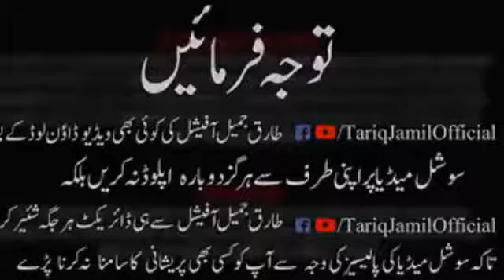tariq jameel latest bayan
1-Khusru Pervez ki kahani bohat hi mazy ki
2-Allah sakhi ko dolat kyun deta hai
3-Allah ko sakhi acha lgta ha chahy kafir hi ho
mix description
tariq jameel maa, tariq jameel most emotional bayan, tariq jameel new emotional bayan, m tariq jameel sahab